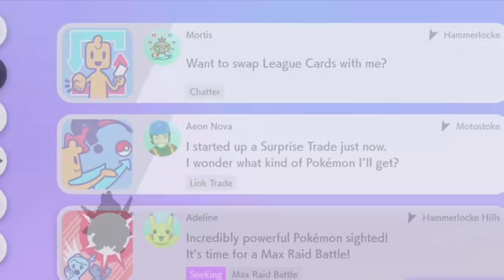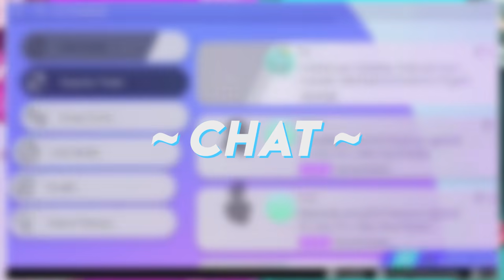TimeHeitir VS TimeMolier no POKÉMON SHIELD! #1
~top1rivalidadedosanimesUHAUHAUH~

Jogo: Pokémon Sword and Pokémon Shield
Para: Nintendo Switch